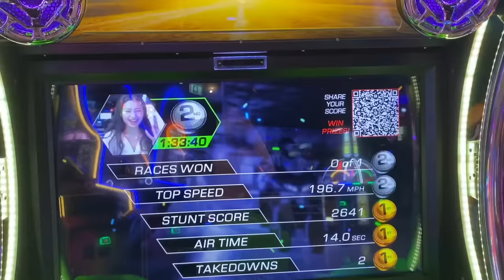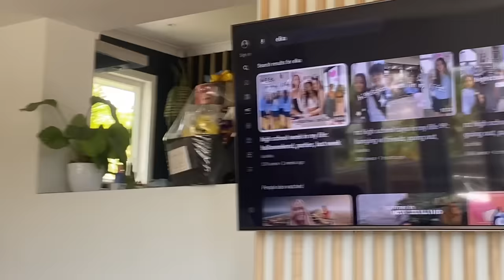life after highschool exams are over...FOREVER!!!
hiiiiii watch till the end ♡♡♡